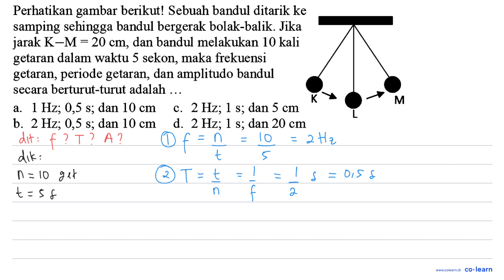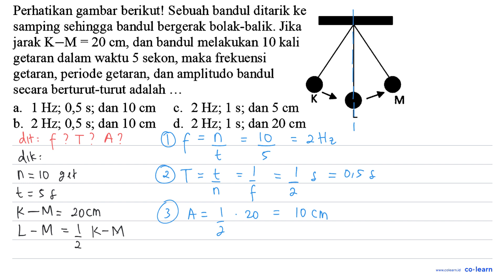Perhatikan gambar berikut! Sebuah bandul ditarik ke samping sehingga bandul bergerak bolak-balik....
Perhatikan gambar berikut! Sebuah bandul ditarik ke samping sehingga bandul bergerak bolak-balik. Jika jarak K~M= 20 cm, dan bandul melakukan 10 kali getaran dalam waktu 5 sekon, maka frekuensi getaran, periode getaran, dan amplitudo bandul secara berturut-turut adalah M Hz; 0,5 s; dan 10 cm 2 Hz; 1 s; dan 5 a. 1 C. cm Hz, 0,5 s; dan 10 cm Hz, b. 2 d. 2 1 s; dan 20 cm

Topik atau Materi: Getaran - Getaran dan Gelombang - Gelombang Mekanik - Fisika Kelas 8 SMP -

Sumber Soal: Fisika wawanhar.net Kelas 8 , N/A

00:00 : Bedah Soal
01:00 : Konsep, rumus dan pengertian Getaran
01:18 : Langkah penyelesaian soal
01:30 : Jawaban akhir
02:00 : Penutup